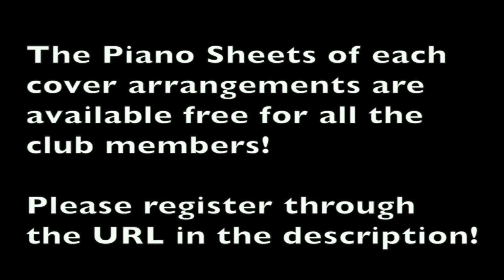【ピアノカバー】 My Gift to You-Lyricist- 小山内舞 -Composer- S.O.S-PianoArr.Trician-PianoCoversPPIA.pdf